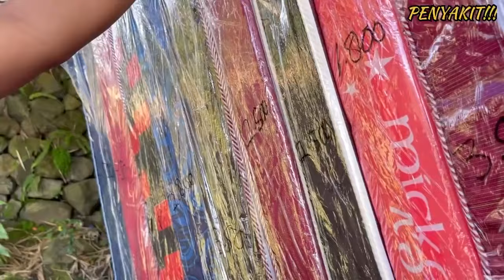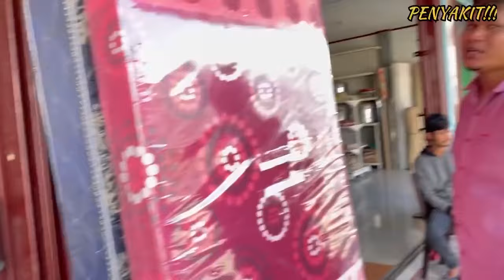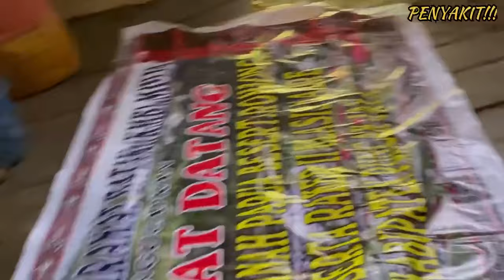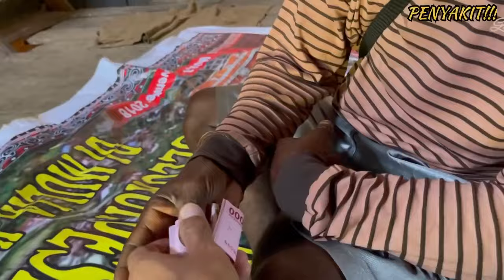MANTAN ORG GUNUNG YG SDH BNYAK BERJASA